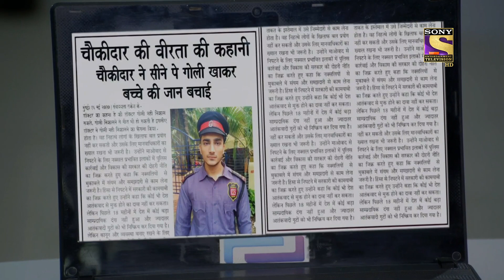Dr. Salunkhe ने क्यों Taste करी यह नशीली दवाई? | CID | (सीआईडी) | CID Mashup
Show Name: CID
Star Cast: Shivaji Satam, Dayanand Shetty, Aditya Srivastava
Produced By: B.P. Singh